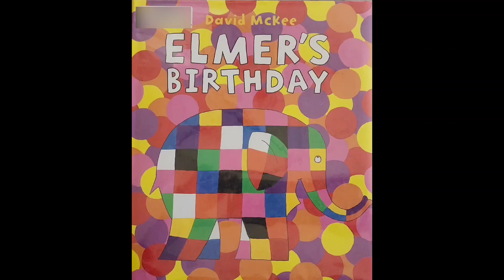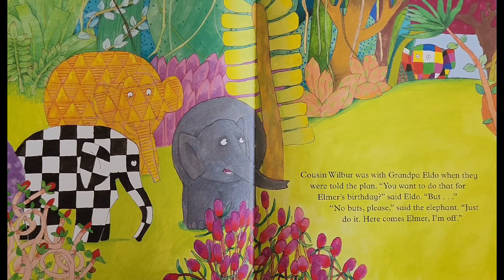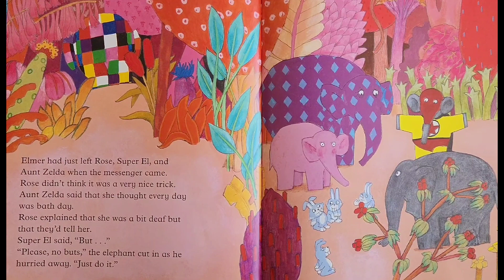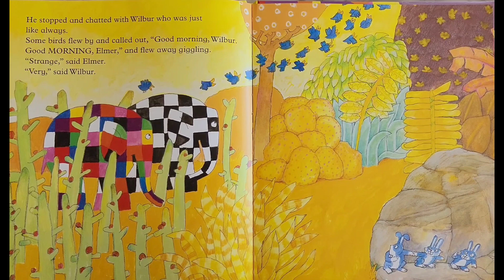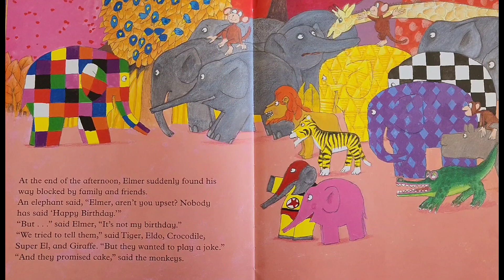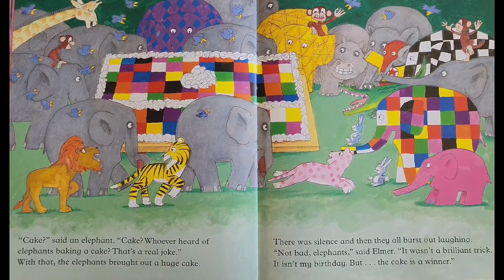Storytime: "Elmer's Birthday"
Elmer is an elephant made of beautiful patchwork. In today's story, Elmer's friends want to play a little birthday prank on him. Does Elmer fall for it? Let's read together and see what happens!

Let's read!

with coffee and love,
Jenn

music and video edit by:
Cyberlink Power Director